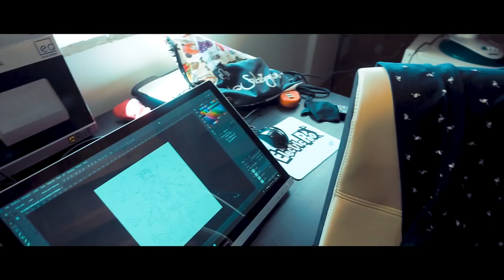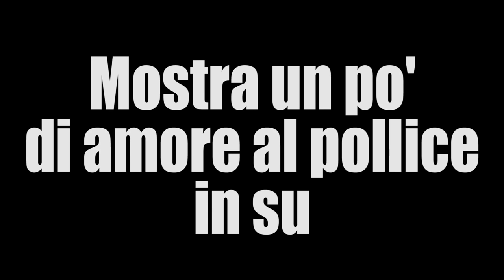Costruisco un Pannello SCORREVOLE con Luce per Video - PEO 12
Zio Peo ora vi fa vedere quanto è ingegnoso! Oggi costruiamo insieme un pannello inserito su binari a muro perchè scorra e sia una soluzione flessibile per registrare video!